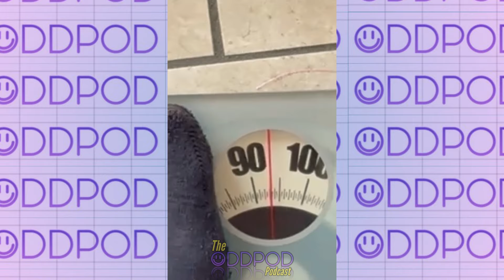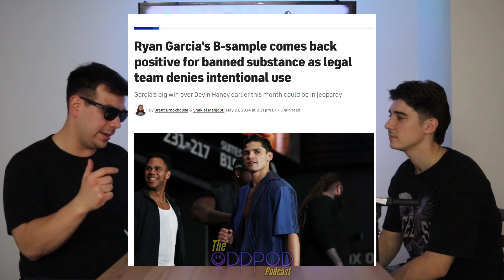INFLUENCERS VS. PREDATORS | EP.19 | The Odd Pod Podcast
What’s poppin OPPS, we got a good episode for you..not because it’s quality content but because ANDY’S BACK!!! In this episode we go over the influencer vs. predator fights, issues with Neuralink, Ryan Garcia and as always, ODD QUESTIONS...

Timestamps:
0:00 Intro
0:30 Just Chatting and Updates
3:00 Influencers vs. s** offenders
11:45 Neuralink Updates and it’s issues
16:40 Ryan Garcia gets CAUGHT
20:20 Odd Question #1
24:40 Odd Question #2
27:15 Odd Question #3
31:20 See you all next week!